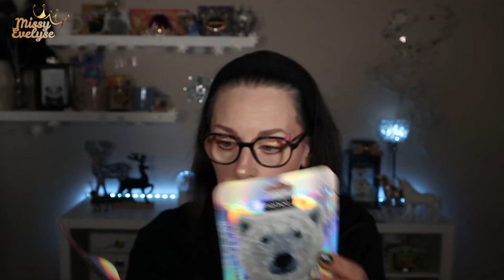Premier Haul ACTION de l'année + SOLDES 🛒 | J'ai été sage!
📍 On se retrouve dans une vidéo pas prévue après un petit tour chez Action hier 😂
J'ai été sage c'est un petit haul même avec les soldes

* Bijoux:
° Lien affilés